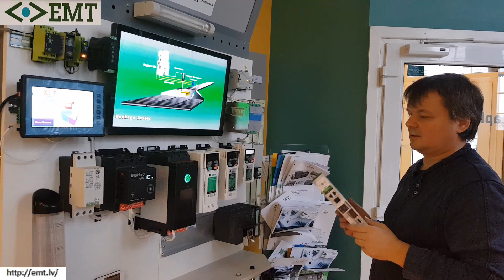03 Īss skaidrojums par frekvenču pārveidotājiem